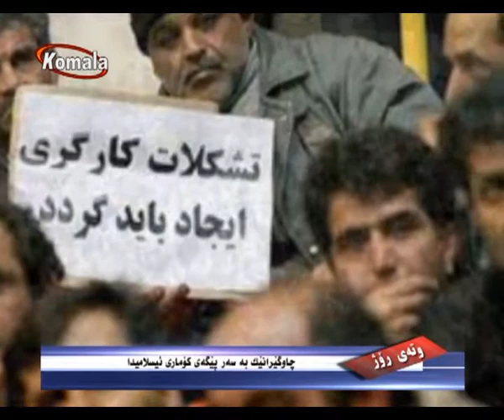CPIran وته ی روژ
چاوگێڕانێك بەسەر پێگەی کۆماری ئیسلامیدا